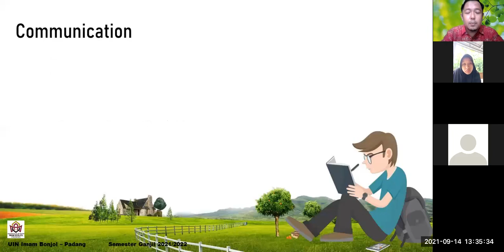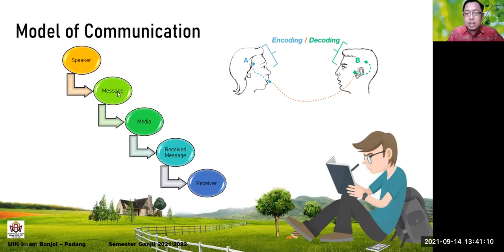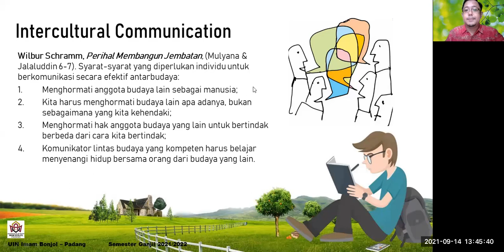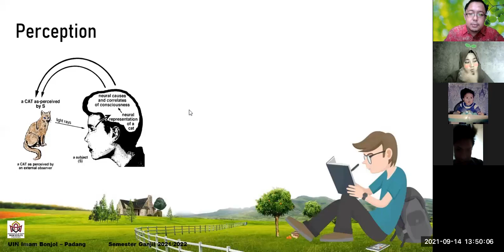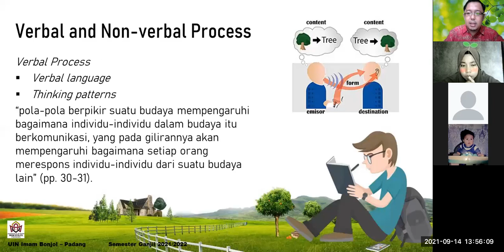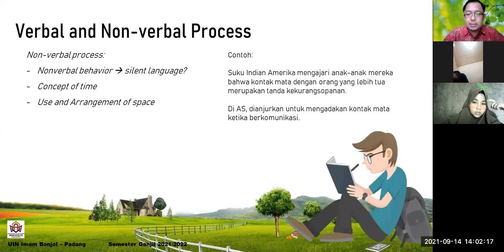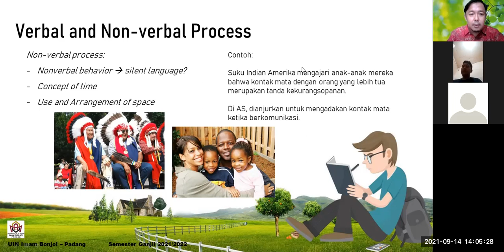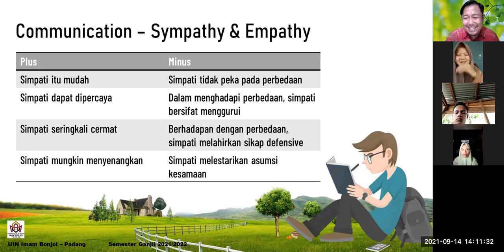[4] 1 - CROSS-CULTURE UNDERSTANDING (2021/2022)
This video is the fourth meeting of the recorded online teaching and learning process at Tadris Bahasa Inggris of UIN Imam Bonjol - Padang. It took place in Indonesia, and it was conducted as the Meeting 4 of Odd Semester 2021/2022. This Meeting 3 has three sessions: Session 1, Session 2, and Session 3.

This video is Session 1 of Meeting 4.